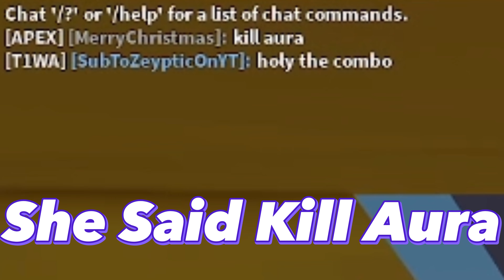I COMBOED An APEX Clan Member, He Said I Had Kill Aura💀💀 | Roblox Bedwars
1v1 @InsightPlays

Here's my Roblox Drip!

Original Zeyptic Pants -
Coming Soon!

Not Even The Void Can Beat Me  - Zeyptic Shirt -

Og Midnight Motor Themed Zeyptic Fit

Pants:
COMING SOON!